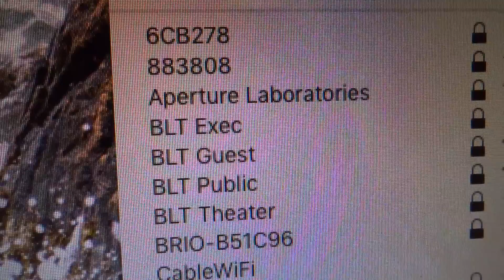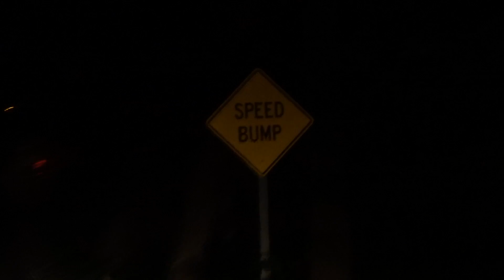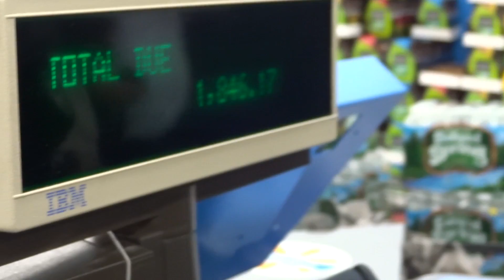EVENT WEEK COMPILATION